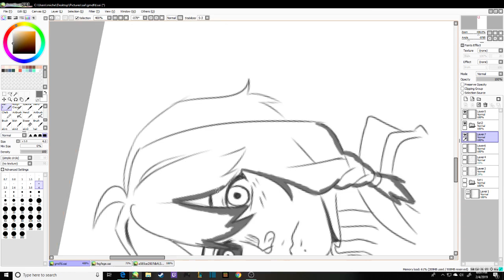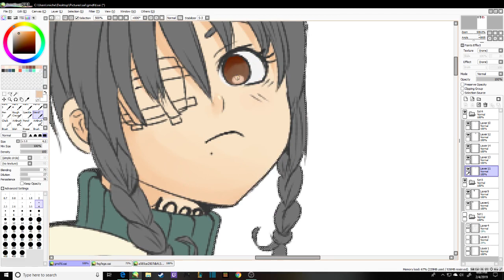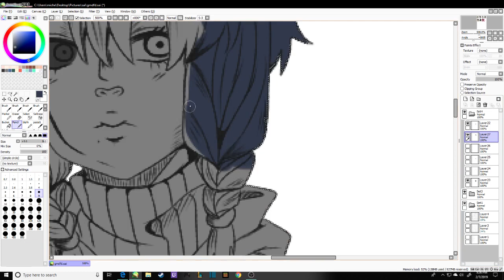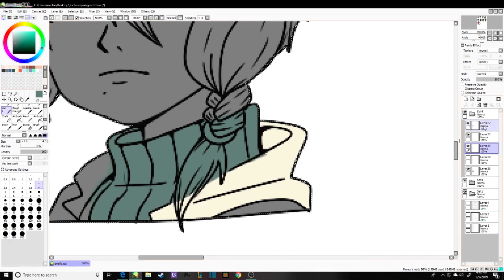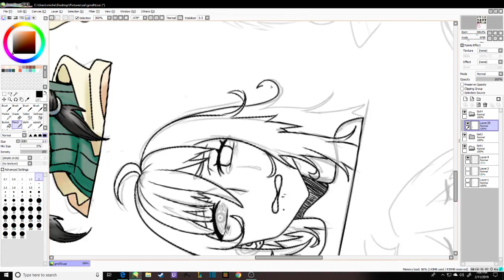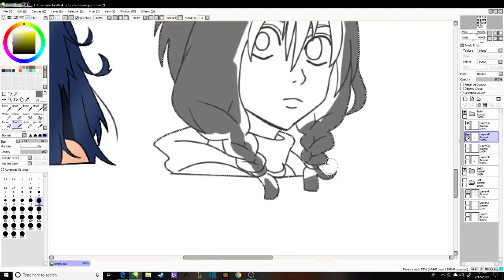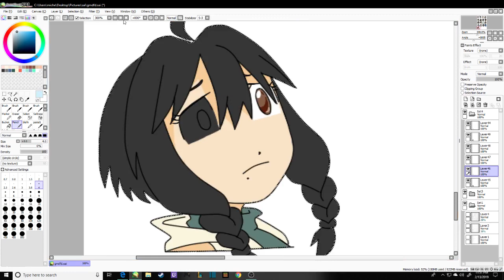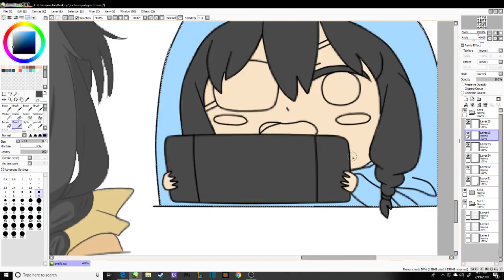20 art style challenge, My Hero Academia, Jojo, The Promise Neverland and more. [speed paint]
Hello everyone! The character that I decided to draw in this challenge is one of my Oc. I loved drawing in many art styles and will probably do more if ya liked it c: The art styles are from manga, anime's and games! Please don't be afraid to critique, I can take it. BTW so sorry for the random logos if it bothers ya please tell me and i'll change it in future videos!
20 art style challange